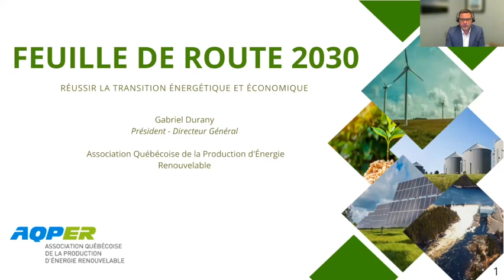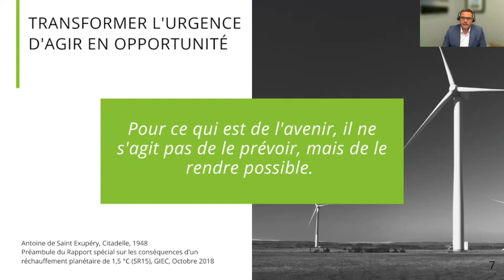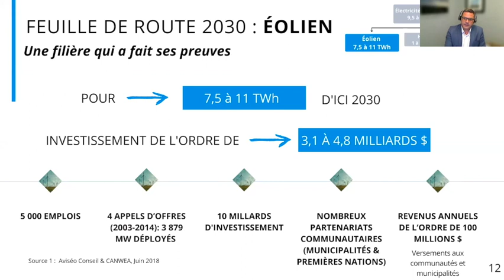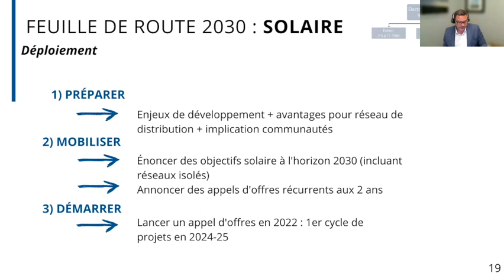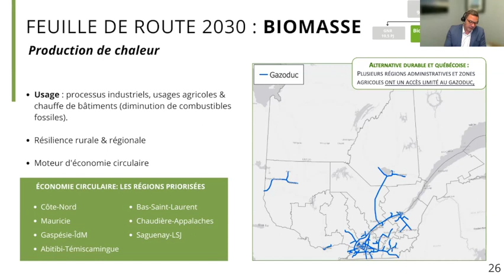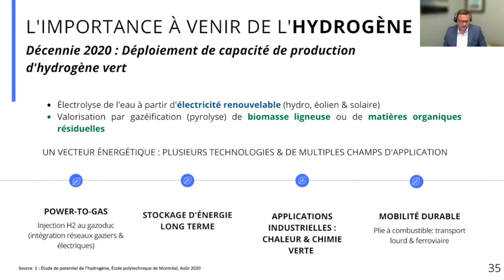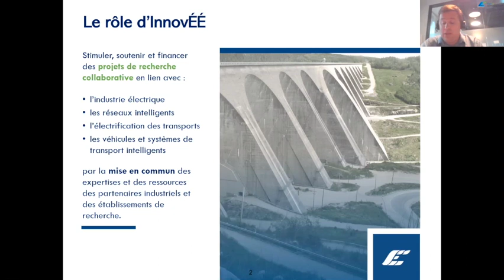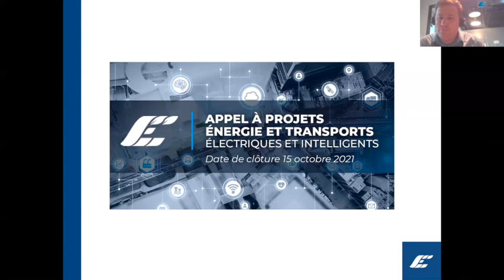Présentation de la feuille de route 2030 de l'AQPER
Gabriel Durany, président directeur général de l'Association québécoise de la production d'énergie renouvelable, présente  la feuille de route 2030.